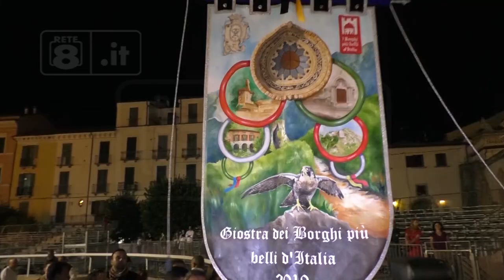Sulmona - XIX Giostra Europea